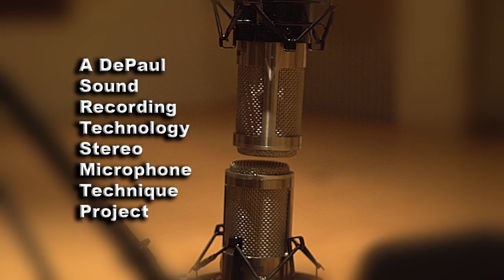DePaul SRT Stereo Microphone Techniques Project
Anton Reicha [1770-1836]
24 Trios op. 82, Trio 13 Allegro

Performed by Emily Bieker, Reed Cawley, Julian Rymar
Recorded by the DePaul Sound Recording Technology Program
Produced by Thomas Miller

The following movement from a trio by Anton Reicha was recorded in the DePaul concert hall with four traditional stereo recording techniques. The audio will switch from one microphone arrangement to another, allowing the listener to evaluate the audio differences.
1. Blumlein technique using Shure 353 microphones
2. Mid-Side technique using Lawson L47s
3. Spaced array using Neumann KM183s
4. ORTF [Office de Radiodiffusion Télévision Française] using Neumann KML184s